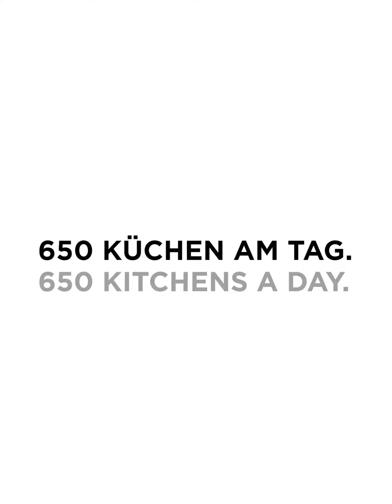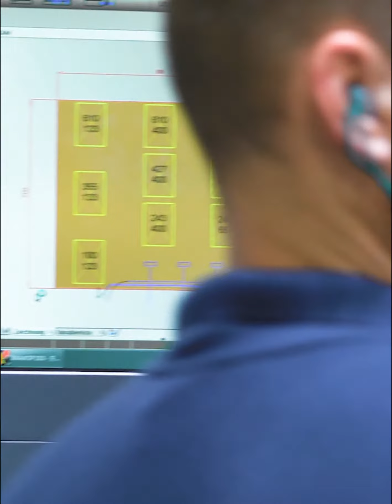Bauformat Modern German Kitchen Cabinets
German Engineering